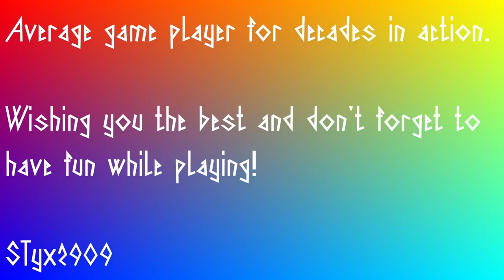SCUM - v095 - on FFH episode 08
My most chatty episode ever. =)